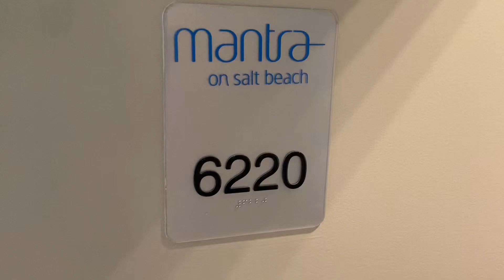Mantra Salt Unit 6220 (Lot 97) Slow Walk Through Video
Mantra 1 bedroom apartment 6220